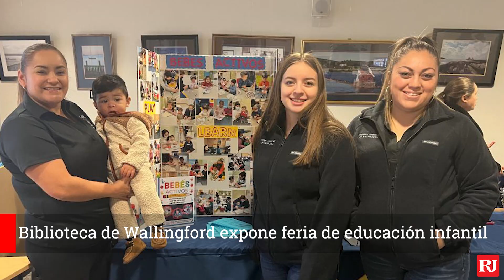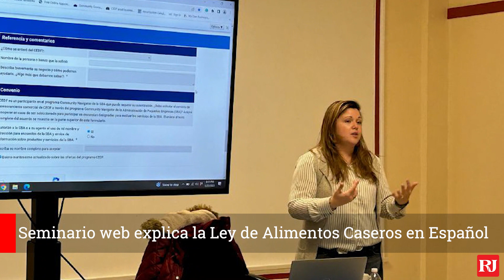Miércoles Latinos - 2/8/23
Reporteras Crystal Elescano y Lau Guzmán resumen los más recientes Reportajes de la Comunidad Latina en el nuevo segmento Miércoles Latinos.